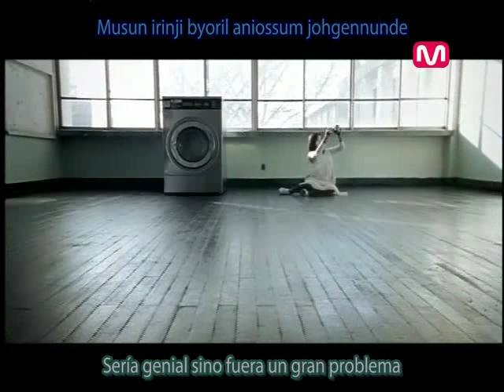Epik High - Fan Sub esp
Oh incluso si no puedo tenerte
incluso si solo estas en mi mente
incluso si no puedo tocarte
incluso si solo es un sueño sin sentido
incluso si no puedo hablar con tigo
incluso si me oculto y te espio de lejos
(sabes que lo hago)
te amo
(incluso si no me conoses)

oh cariño, no lo sabes?
aun no sabes mi nombre
paso las noches despierto contemplandote
oh, tan hermosa
la foto que aprieto en mi mano de ti
la angustia causada por mi loco amor,
enterrada entre los aplausos de la gente
tu no me escuchas,
nisiquiera sabes si estoy muerto
de seguro,
de seguro en mi siguiente vida,
probablemente tampoco me conoseras
te deseo a morir y es muy tarde para retractarme
incluso esta noche quiero besarte tanto

que aprito con fuerza mi almoada
hoy es nuestro primer encuentro, cierto?
solo tu tienes este tipo de dialogos
hoy tratare otravez de ablar con tigo
siempre es lo mismo,
aun tiemblo al decir hola!
auque todo el mundo dejara de oir,
solo nesecito de ti para que me escuches
si tu te alejas mi corazon se vuelve duro
porfavor escuchame!
lejos, y mas lejos
donde sea la suerte esta travajando
sere capaz de verte? dime!

incluso si solo esto es un sueño sin sentido
incluso si no puedo ablar con tigo
inclusi si me oculto y te espio de lejos
te amo

te amo
x2

querida porque hoy no estas sonriendo?
seria genial si no fuera un gran problema
no puedo mirar hacia tu cara
llena de preocupacion
seria mejor si yo estuviera sufriendo
pero la imposibilidad de esto me lleva al arrepentimiento,
abrazame lo unico que podria responder ala pregunta de como estas?

no puedo asercarme , ni tocar,
eres ala unica que no puedo abrazar
voy a encontrarme esta noche contigo en mis sueños,
incluso si en mi sueños todos se burlan de mi amor
auque todos digan que estoy loco
y el mundo entero dessparesca
nena tu me perteneses,
pero porque la despreciable multitud abladora te aleja?
no, hay manera,
hare que me veas solo a mi
te lo dare todo
y cuando me beses
te dare el mundo
lo hare asi nunca podras dejarme,
te mantendre sumerjido en mi corazon
eres mi estrella,
soy tu fan 1°
bebe porfavor toma mi mano!

te amo

te amo
x3

chicas y chicos con un amor loco,
griten oh oh oh..
chicas y chicos con un amor estupido,
chicas y chicos con un amor sin sentido griten oh oh oh..
chicas y chicos con un amor como el mio,